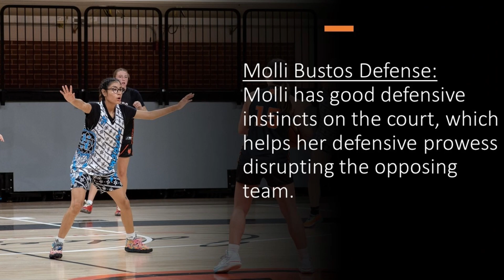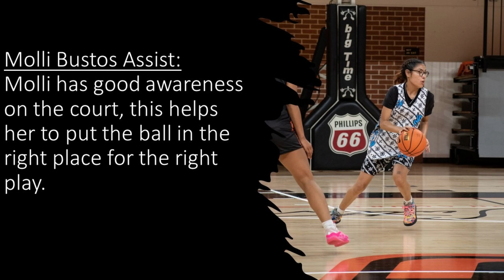Molli Bustos Summer Highlight Tape 2024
Introducing Molli Bustos (2027) guard from Seminole High School. Molli possesses solid defensive instincts on the court. She also brings court awareness that helps her makes the right play. Her ability to run the floor helps her secure transition buckets, as well can knock down shots from beyond the arc. Molli will look to make a significant impact on her school team this upcoming season.